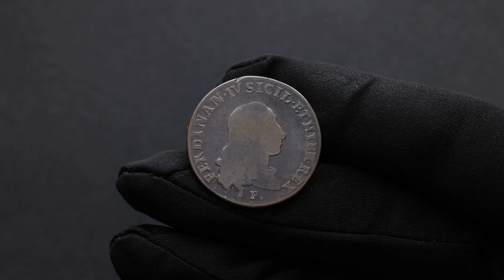Italy, 3 Tornesi 1788